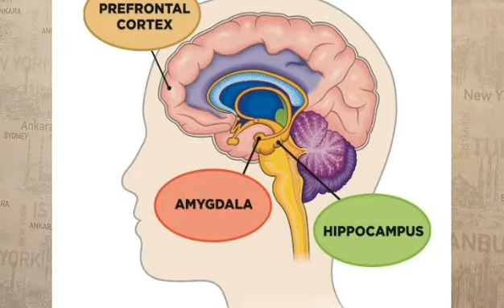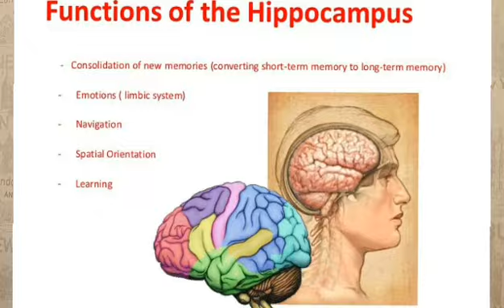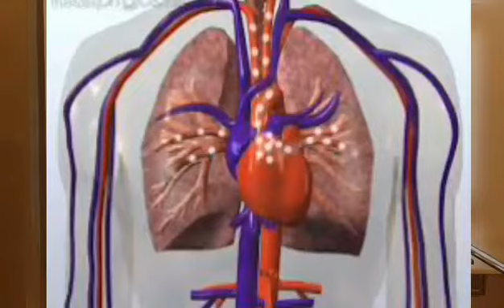ജിമ്മിൽ പോകാതെയും എക്സർസൈസ് ചെയ്തു വലിയ നേട്ടങ്ങൾ , ശരീരത്തിനും , തലച്ചോറിനും , മനസിനും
What are the super benefits of normal exercises .if u knw it sure u wl wonder and starts frm today...

We can do it at any place without any machines or costly machines